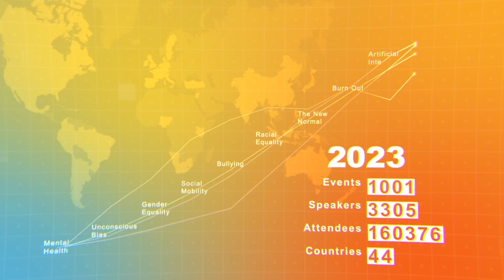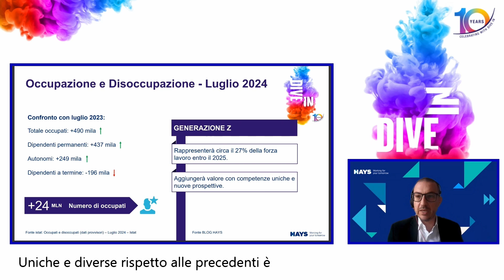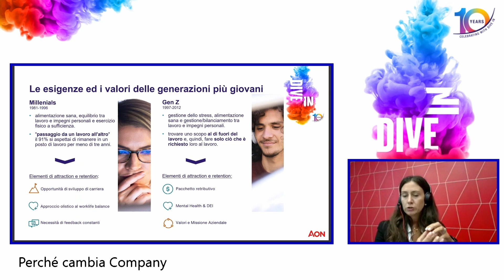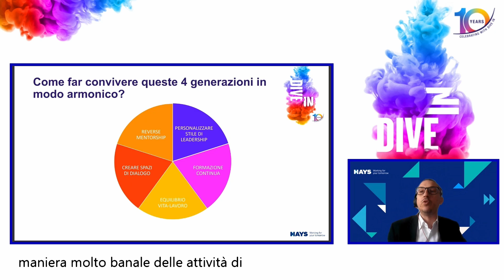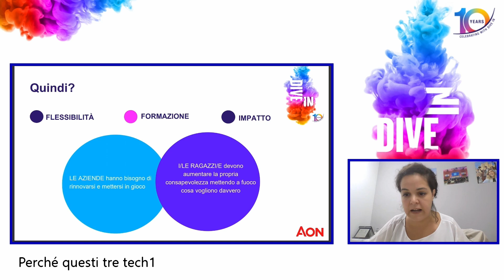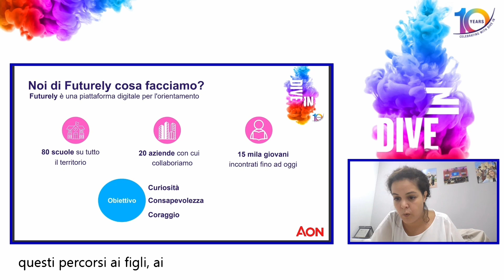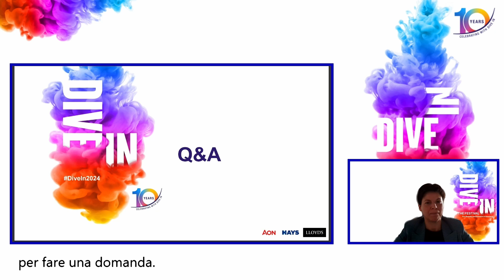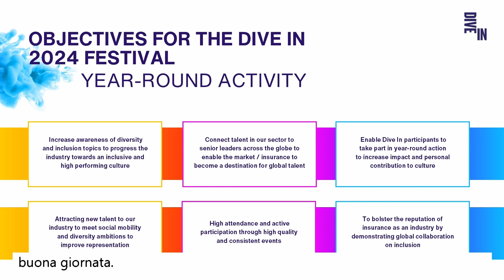Age Diversity and moving generations: how to enhance Age Diversity within the Organization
Speakers: Diana Santinm, Cecilia Exacoustos, Elisa Priscitelli & Alessio Campi

Addressing the theme of Age Diversity with effective Age Management projects. We need to strike the right balance between the skills and mindset patterns of different generations within the organization.

The event aims to explore and celebrate the richness of generational diversity: integration between different generations can foster innovation, collaboration, and overall business success.